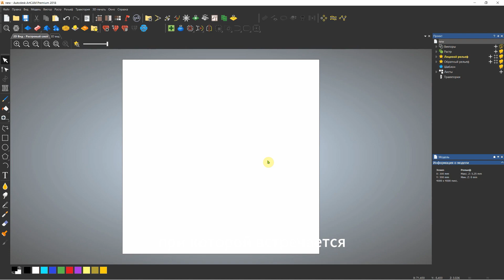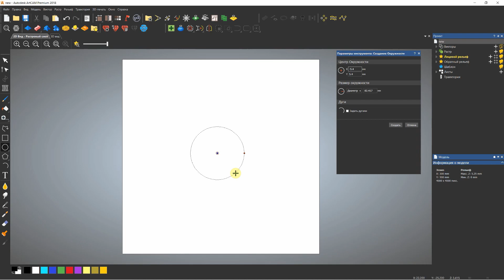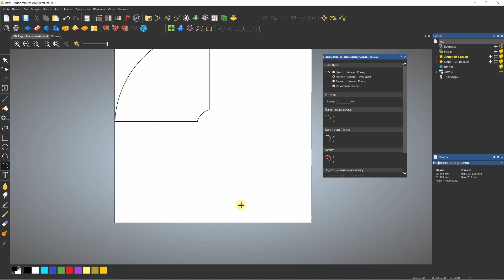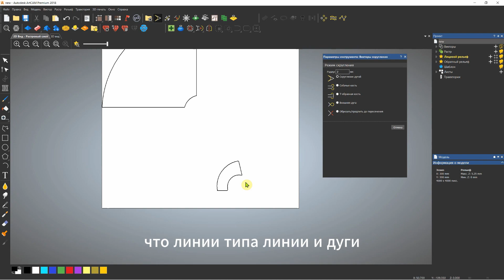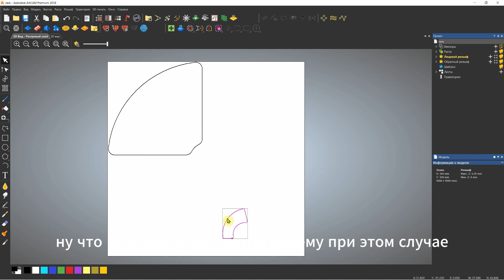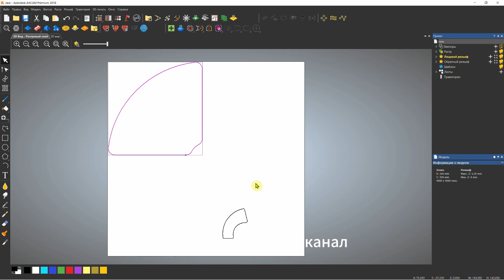Ошибка скругления векторов Artcam 2018 линиями либо дугами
Распостраненная проблема в Artcam 2018 ошибка скругления векторов , программа пишет " Отрезки с каждой стороны должны оба быть линиями либо дугами"
1)Условия при которых случается эта ошибка
2)Похожие условия но без ошибки
3)Решение проблемы